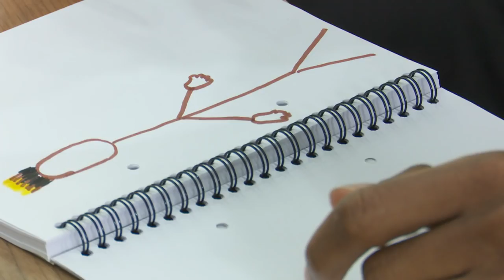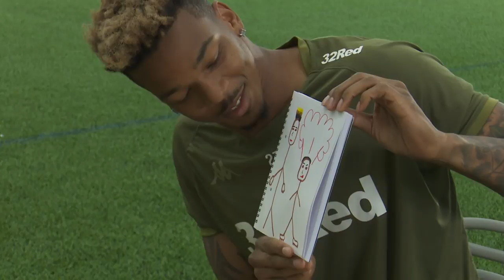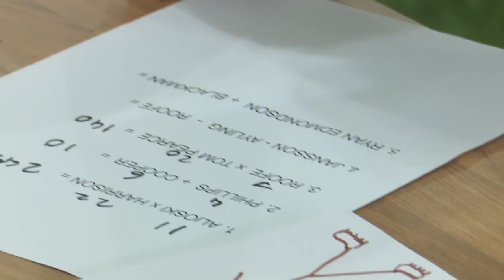JAMAL BLACKMAN GOES BACK TO SCHOOL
The latest back to school video, with Jamal Blackman.